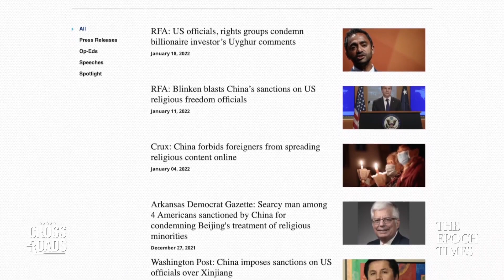Chinese Slavery Is Being Protected by Government and Business Interests | CLIP | Crossroads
⭕ EpochTV Special. TRY $1/Month NOW

Slave labor is being used on a large scale globally, including by many companies right here in the United States. Much of the garment industry, for example, is using slave-picked cotton from China. Now some of these goods have been banned in the United States, but the Chinese regime continues its use of these practices. Different companies out of business interest, different investment firms that have financial interest, and different government officials out of personal interest are trying to block the ban from happening. But the issue of human rights abuse and slave labor in China is coming to the forefront yet again with the Winter Olympics currently being held in Beijing. At the forefront of this battle to get slavery banned in China, and to expose these different human rights abuses, is Nadine Maenza, chair of the U.S. Commission on International Religious Freedom.